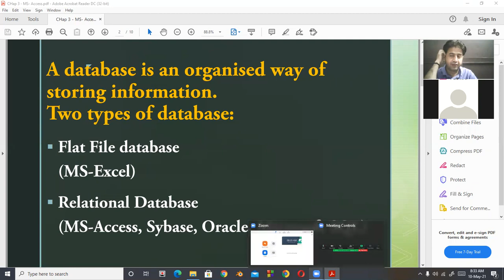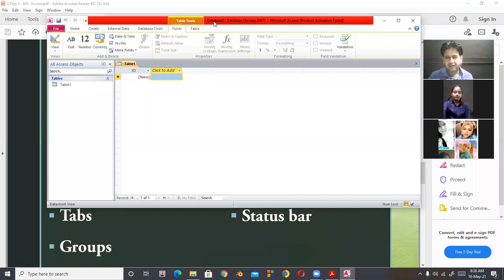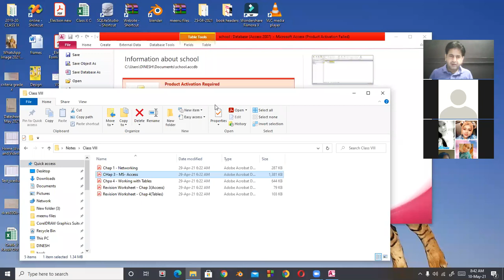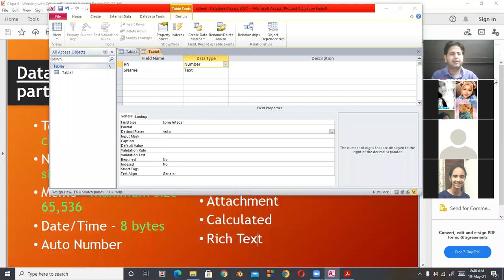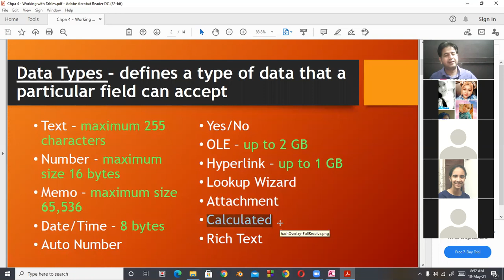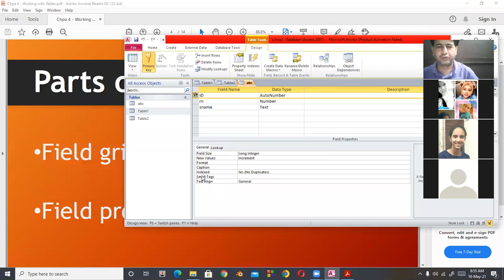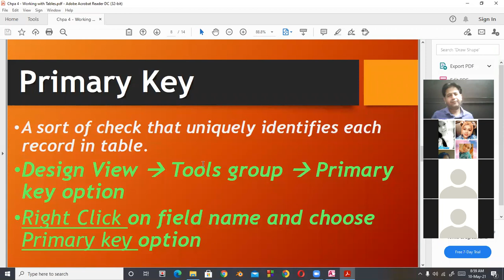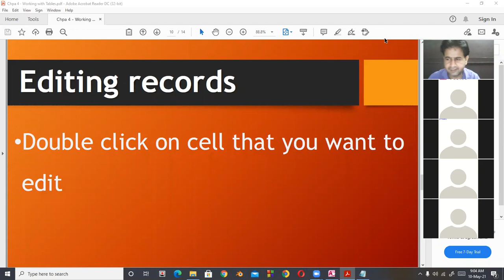10 05 2021 Class VIII A Computer